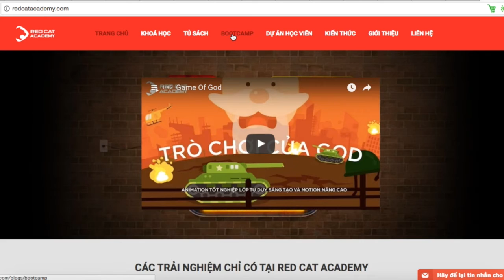Red Cat Academy: Lần đầu tiên tổ chức Animation Camp tại Đà Nẵng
Đầu cầu Đà Nẵng ơi, Red Cat chuẩn bị “đổ bộ” hoành tráng rồi đây!!! Các bạn đã sẵn sàng cho kỳ trại Animation Camp lần đầu tiên ở Đà Nẵng sau bao ngày mong đợi chưa nào? Trong 3 ngày từ 16/6 đến 18/6, Red Cat sẽ chính thức “mở trại” gồm 2 khoá học chuyên biệt Tư Duy Hình Ảnh & Vẽ Tay và Tư Duy Sáng Tạo & Animation dành cho tất cả mọi người miễn là các bạn yêu thích thiết kế sáng tạo và animation.

➡Ai nên tham gia? Học sinh, sinh viên, designer, animator, marketer, copywriter, account, planner,...là những đối tượng được khuyến khích tham gia nhiều nhất.

➡Huấn luận viên là ai? 3 huấn luận viên quyền lực của Red Cat Motion sẽ “cân cả thế giới” cho các bạn đây: anh Leo Dinh - Creative Director, anh Minh Phạm - Lead Motion và chị Nguyễn Chi - Art Director.

➡Yêu cầu đầu vào là gì? Là không cần kỹ năng gì đặc biệt cả. Hãy chuẩn bị tinh thần sảng khoái, bật não sáng tạo liên tục và luyện tập thể thao để sẵn sàng cho trại thôi!!!

➡Khu cắm trại ở đâu? Red Cat hân hạnh được đồng hành cùng SEADEV và DNC - Danang Coworking Space trong kỳ trại này. Các bạn sẽ sớm được bật mí về 2 không gian sáng tạo này sớm thôi!
Số lượng tuyển sinh hạn chế để đảm bảo các hoạt động “chất” nhất. Đăng kí nhanh nha các bạn ơi!!!